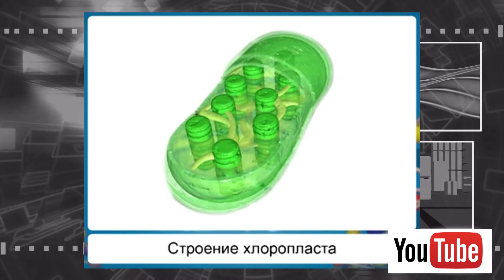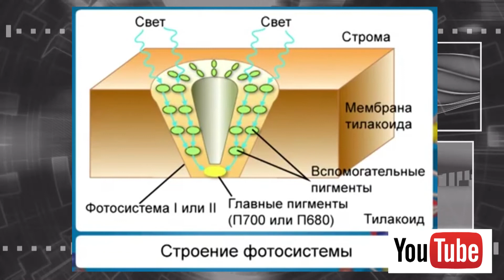Аудит. Фотосинтез как альтернативный источник энергии